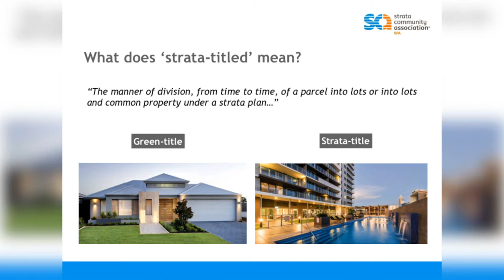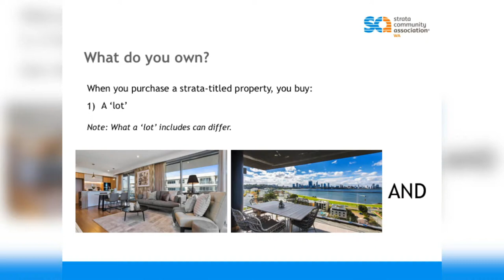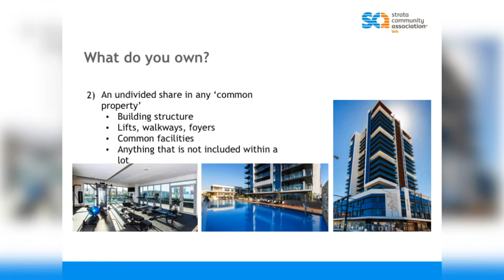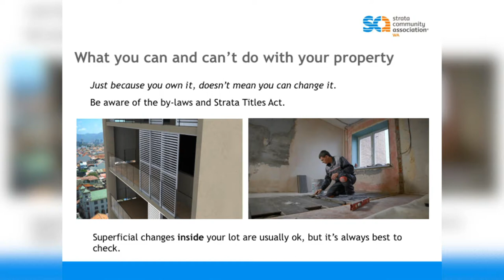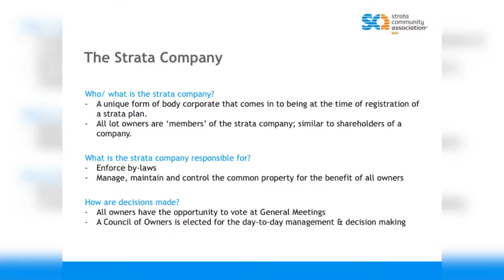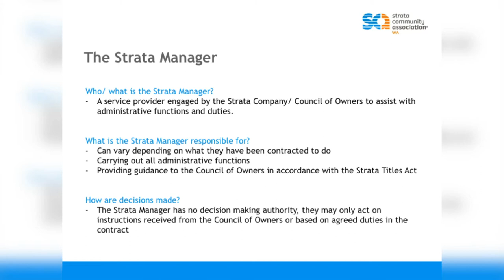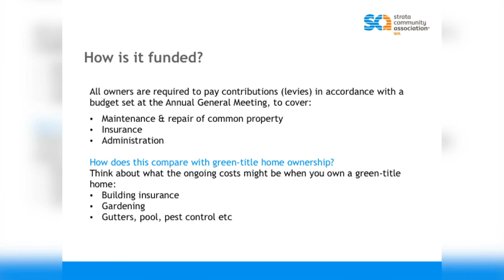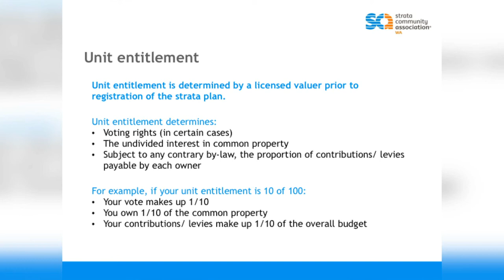Finbar - First Home Buyer Seminar - Kara Grant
Finbar hosted a First Home buyer seminar on the 11th of July 2018.

Listen to Kara Grant, General Manager at Strata Community Association WA, discuss all the important aspects of strata that buyers will need to know when buying an apartment.

Click this link to see Finbar's guide to buying an off-the-plan apartment for first home buyers.